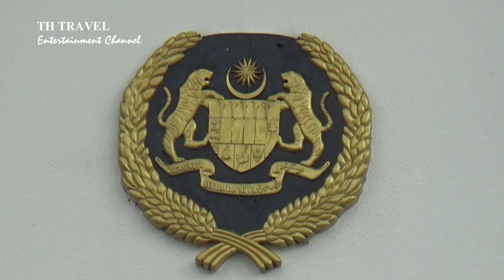The Royal Palace in Kuala Lumpur, Malaysia | Cung điện hoàng gia Malaysia.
Kênh của chúng tôi - Our channel: TH Travel
ID kênh YouTube: UCkC4v-LBewds8Z3y6EBsguQ
Hãy đi cùng chúng tôi và tận hưởng cuộc sống cùng chúng tôi. Chúng tôi yêu cuộc sống lành mạnh và chúng tôi nghĩ bạn cũng vậy. Chúng ta lên đường thôi.
Go with us and enjoy the life with us. We love a healthy way of living and we think you do too. Let's go now.